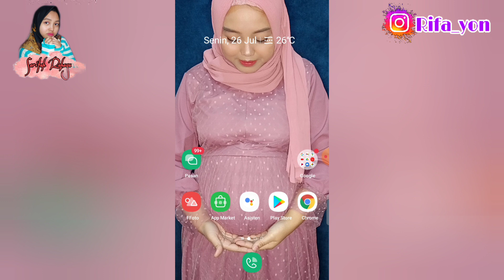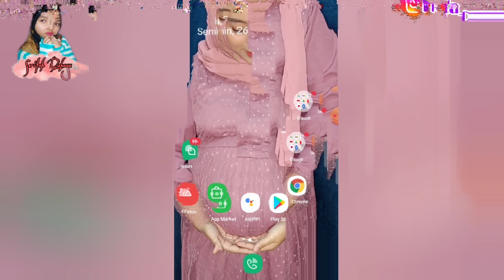TIDAK BISA TERHUBUNG DI JARINGAN TELKOMSEL, JARINGAN LEMOT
● Saya menghormati anda pembuat gambar dan music yang mungkin saya gunakan di dalam video-video saya, saya sangat menyukai karya Anda dan saya juga menghormati creator lama dan creator yang akan datang, salah satu tujuan saya adalah ikut mempromosikan karya-karya bagus Anda ▬▬▬▬▬▬▬▬▬▬▬▬▬▬▬▬▬